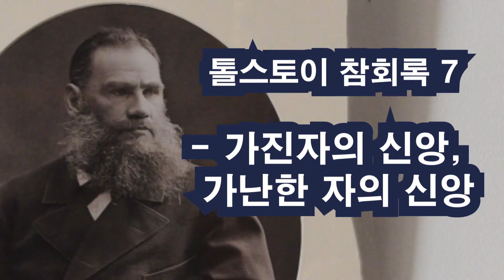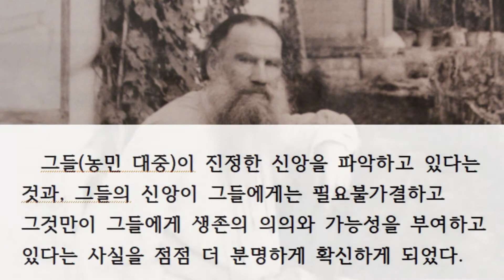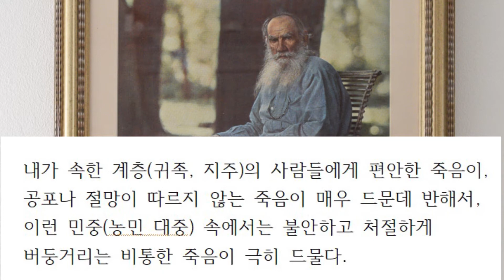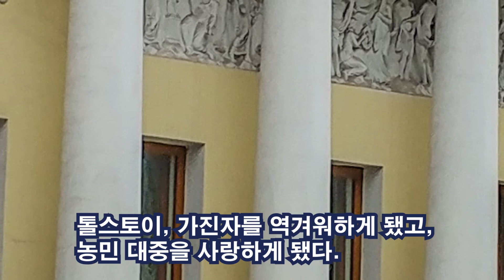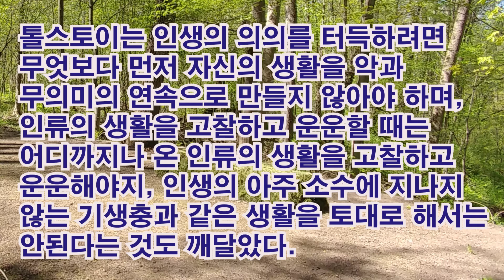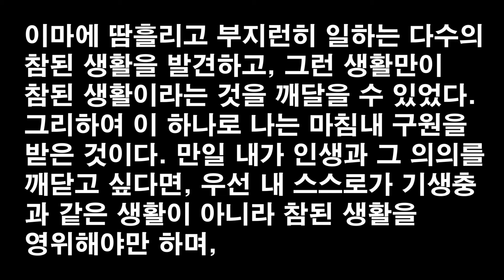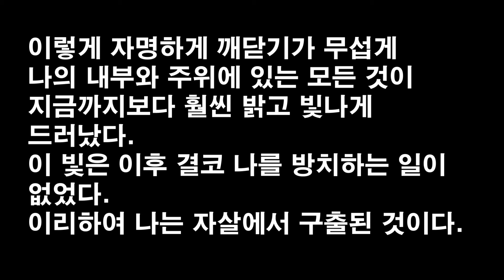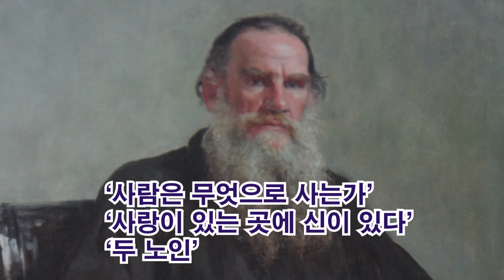톨스토이 참회록 (6~8편) - 나는 이렇게 죽음에서 구출됐다 / 이정식